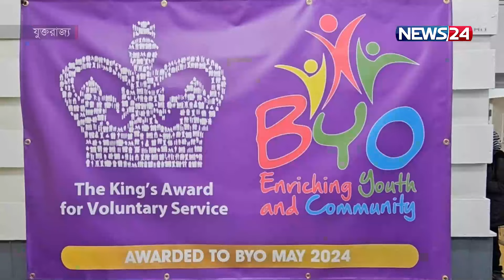‘দ্যা কিংস অ্যাওয়ার্ড’ পুরস্কার গ্রহণ করলো ব্রাডফোর্ডের সংগঠন বাংলাদেশী ইয়ুথ অর্গানাইজেশন | News24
NEWS24 Team